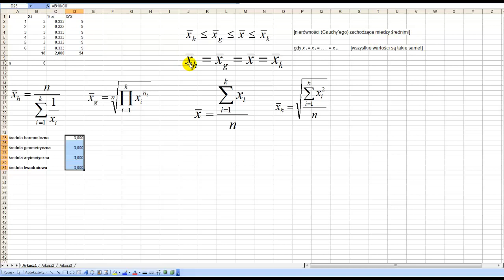Nierówność Cauchy'ego dot. średniej harmonicznej geometrycznej arytmetycznej i kwadratowej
Na filmie pokazuję jak w programie MS Excel można sprawdzić/potwierdzić nierówność Cauchy'ego. Ta ciekawa własność dot. 4 średnich, jakie na studiach ekonomicznych na pewno będą poruszone/wykorzystane, a więc średniej harmonicznej geometrycznej arytmetycznej i kwadratowej.

Przykładowe zadanie ilościowe związane z nierównością Cauchy'ego dotyczącą średniej harmonicznej, geometrycznej, arytmetycznej i kwadratowej. Zobaczymy, jak można zastosować tę nierówność w praktyce, aby rozwiązać problemy związane z analizą matematyczną.

W filmie przedstawię krok po kroku, jak rozwiązać to zadanie, korzystając z wiedzy teoretycznej, którą już wcześniej omawialiśmy na moim kanale. Pokażę Wam, jak wykorzystać nierówność Cauchy'ego w praktyce, by znaleźć rozwiązanie. Będzie to świetna okazja dla wszystkich zainteresowanych tematyką ekonomiczną, którzy chcą doskonalić swoje umiejętności matematyczne.

Zachęcam Was do udostępnienia linku do filmu znajomym i umieszczania go na forach internetowych, gdzie mogą pojawić się osoby zainteresowane tym tematem. Dzięki temu, jeszcze więcej osób będzie mogło skorzystać z wiedzy, jaką przekazuję na moim kanale.

Cieszę się, że mogę dzielić się swoją wiedzą z Wami. Zapraszam do obejrzenia filmu i przekonania się, jak łatwo można wykorzystać nierówność Cauchy'ego w praktyce!